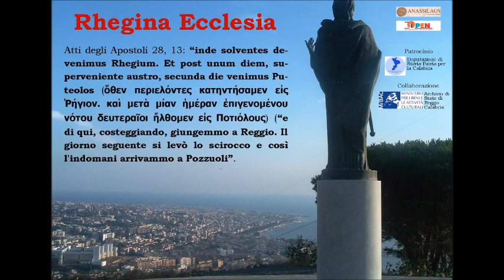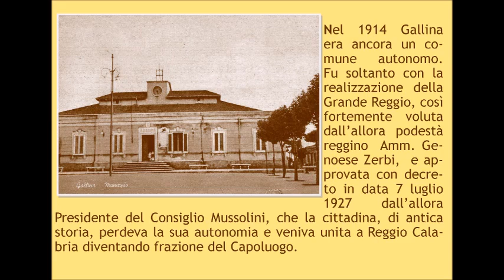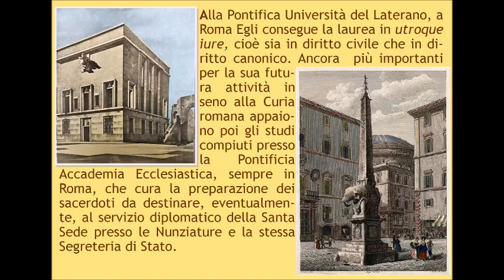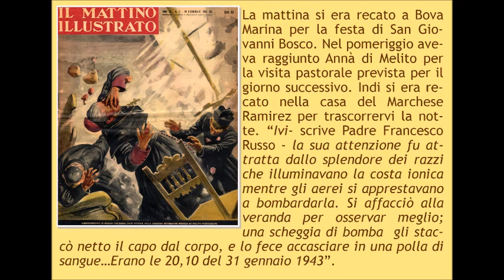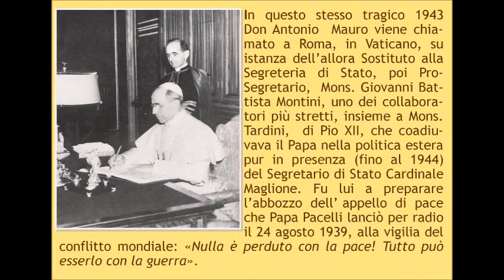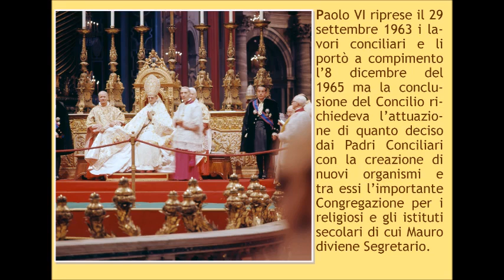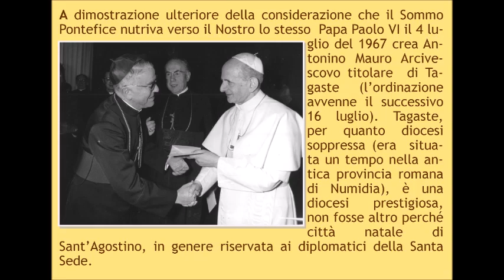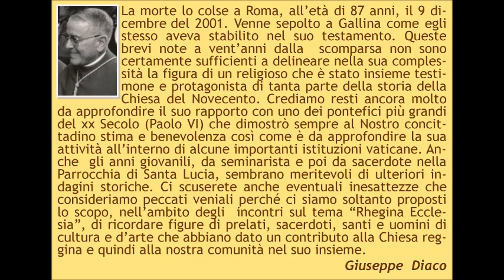Omaggio a Mons. Antonio Mauro - A cura di Giuseppe Diaco